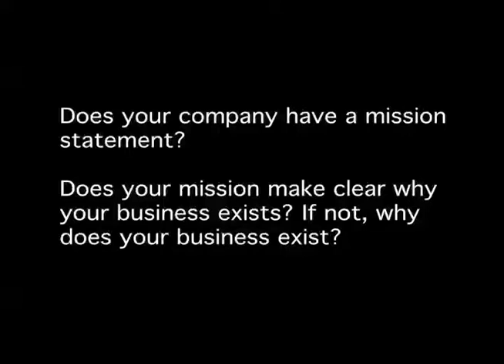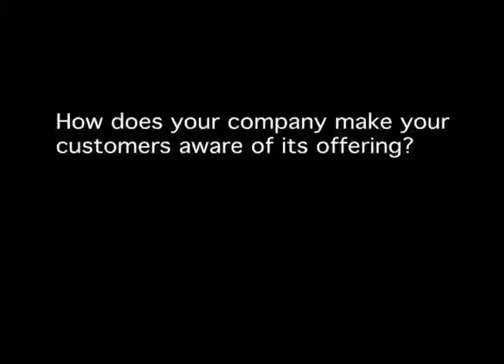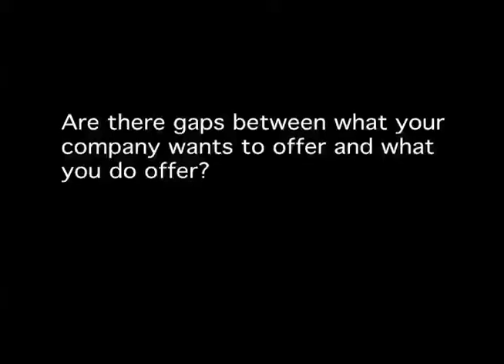interview part 1